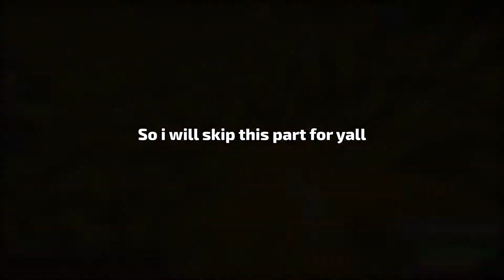This Survival Game is Pain...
I played Muck for the first time. It wasn't bad, but them Lil Goblins were on Demon Time. I rate this game a 7.5/10 but playing this survival game was a pain to make.

If you enjoyed the video and want to see More Funny Content like this?
🔔Have Post Notifications On!!! So you never miss uploads from me!

🌐 CEJEZY’s SOCIALS 🌐

Have a blessed day JEEZYGANG 😊